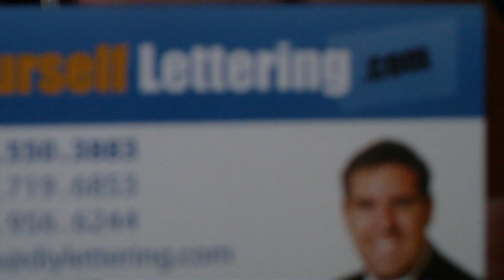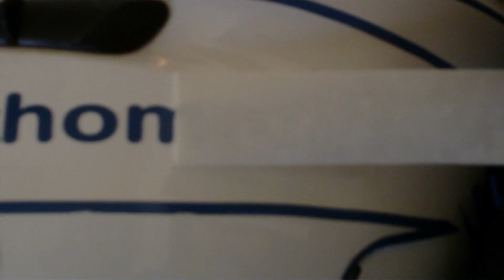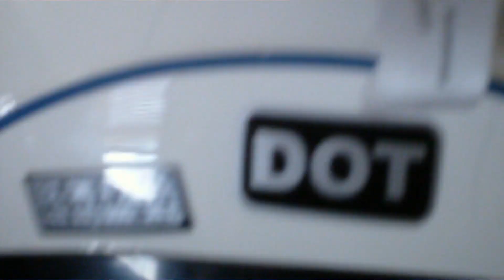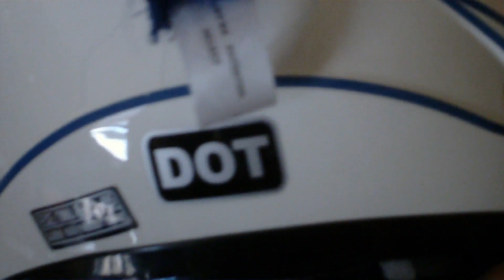Helmet Decals.avi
Just wanted to show you the installation of the decals I purchased for my Helmet. Yes I guess I'm Self absorbed! But another First From Navythomas8! Eat your heart out RedandWhiteRebel! Tool tubes and helmet decals what else will I think of Next?